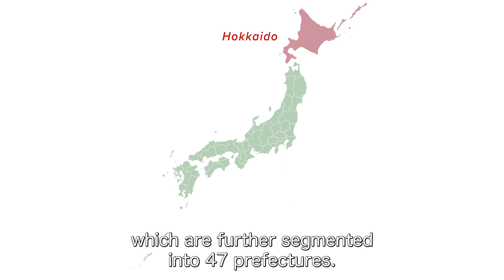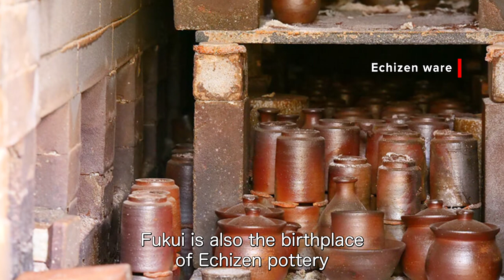Discover Japan’s Different Regions | Hokuriku Shinetsu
In this video series, we take you on a tour of Japan’s different regions to share with you what makes each one special in its own right and to give you an idea of what you can do and expect while traveling to them.

The Hokuriku Shinetsu Region | Niigata, Nagano, Toyama, Fukui, and Ishikawa

Please see the links below for more information.